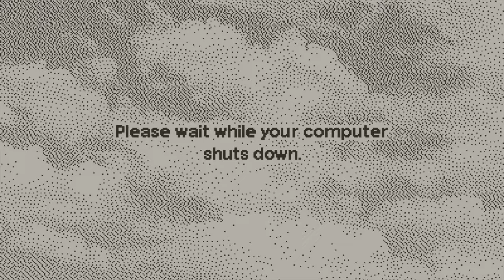Stars of the Screen | Launch Trailer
✨ Stars of the Screen ✨ will be on Playdate on September 9th 2022.

This is totally just a collection of screensavers for Playdate. Yup, nothing weird or special. There’s no game in it. Also, screensavers would be very useful on a device with a cathode-ray tube monitor. Or perhaps some OLED screen. That’s not what Playdate is.
Please don’t look for any minigames, hidden content, secrets or even easter eggs in there. Just chill with the screensavers…